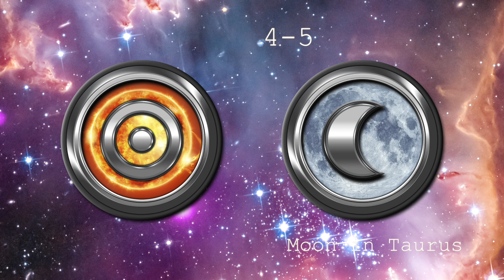Horoscope: May 4th - 5th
Also to get a Limited edition signed copy of my book